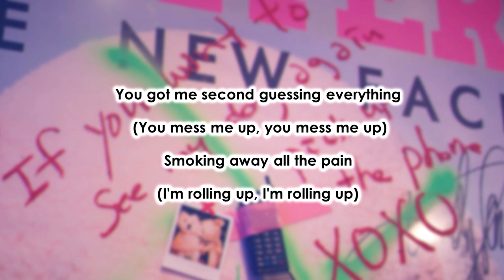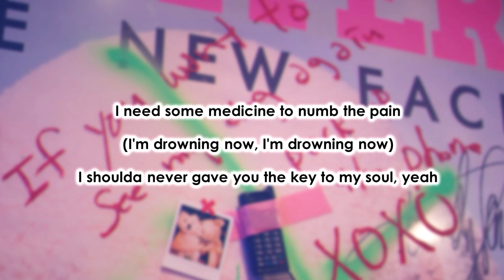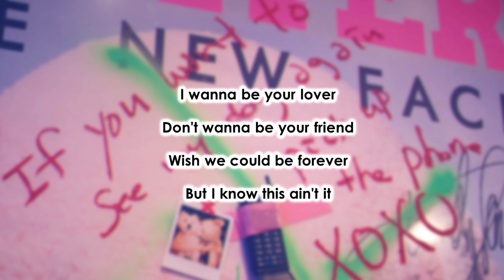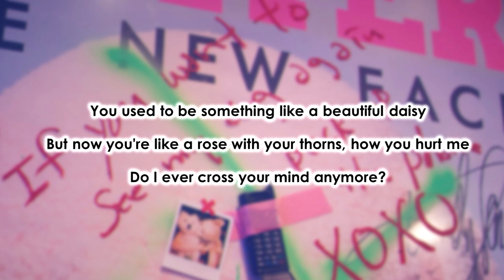SOMI - ANYMORE - KARAOKE with BACKING VOCALS